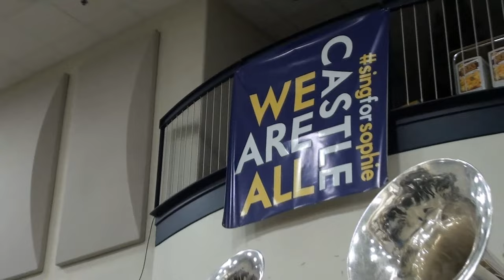Castle Knights - Echoes of Things to Come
Castle Marching Knights 2023